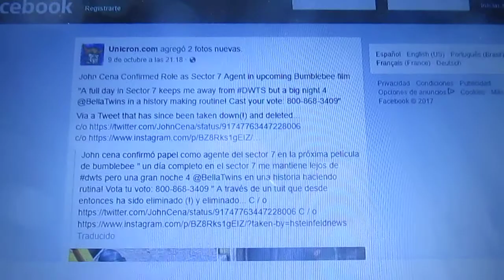John Cena confirmado en el spinoff de Bumblebee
El actor John Cena interpretará a un agente del Sector 7 para la próxima película live action de Transformers Bumblebee